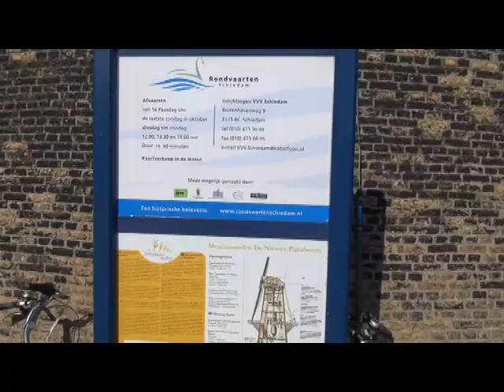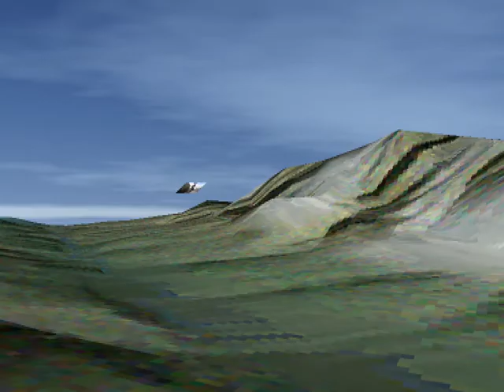Rondvaart fluisterboot Schiedam 29 08 2012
In Schiedam Centrum hebben we een leuke rondvaart gemaakt met de fluisterboot.